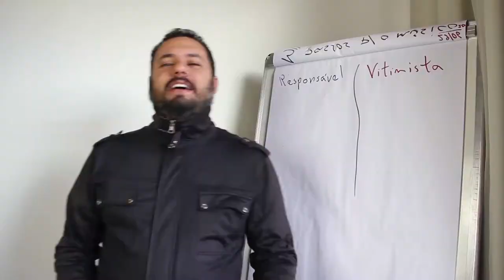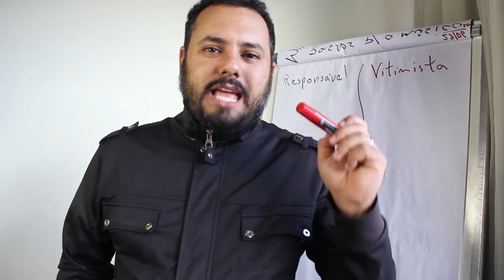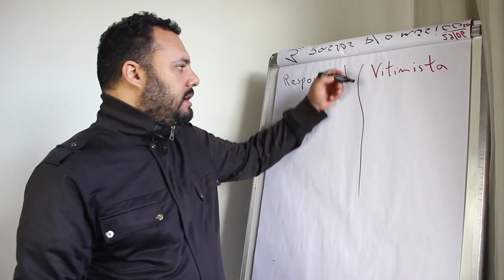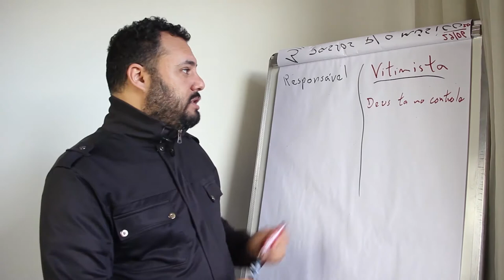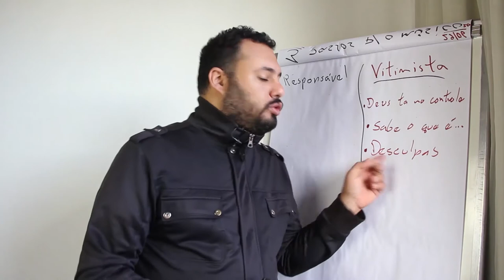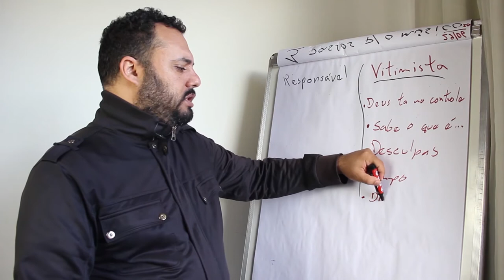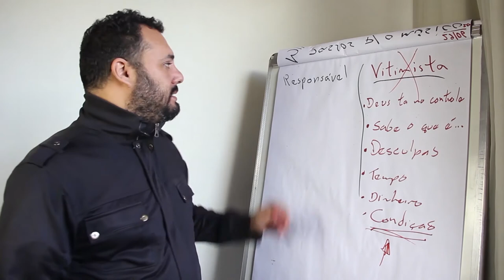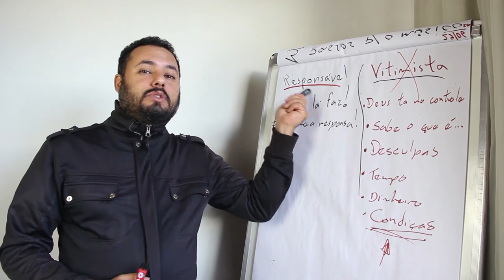Você é um músico vitimista? - Live 858 Músico Empreendedor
Você é um músico vitimista?

Entenda como o vitimismo pode atrapalhar sua carreira na música ou em qualquer outra área da vida.
E descubra novas formas de comportamento que podem mudar sua vida!

Todos os dias às 8h58 tem LIVE858 no insta @felipesomclub com dicas sensacionais para o músico empreendedor.